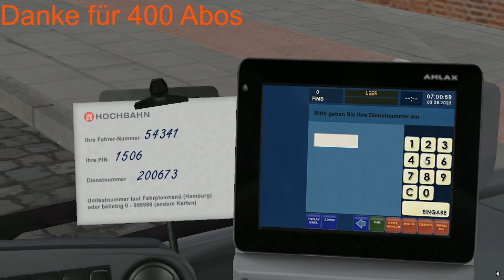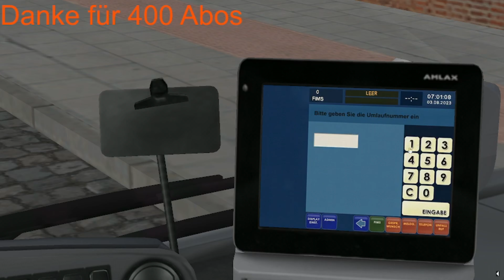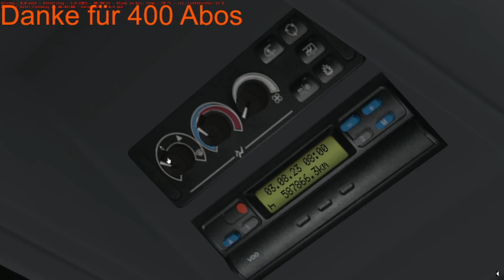Danke für 400 Abs|Erfolgreich verfahren